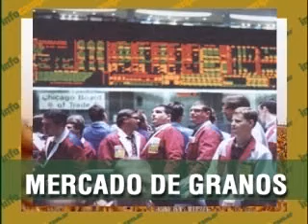MERCADO DE GRANOS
INCERTIDUMBRE

LOS OPERADORES ESPERAN QUE OCURRIRA
HOY CON LAS COTIZACIONES